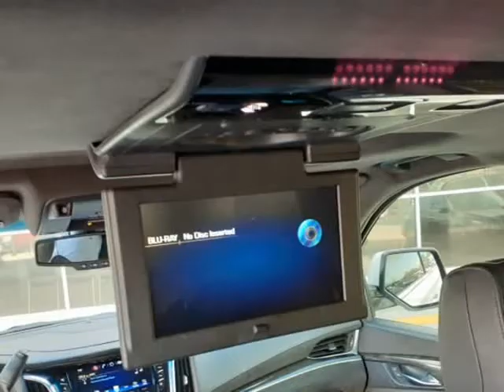2016 Cadillac Escalade ESV 4WD 4dr Platinum (Houston, Texas)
6105 North Freeway
Houston